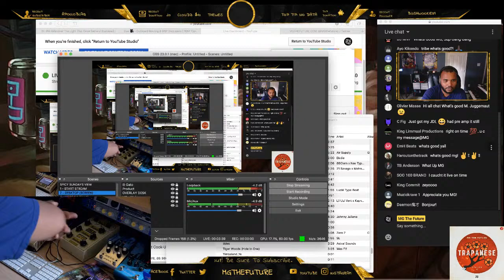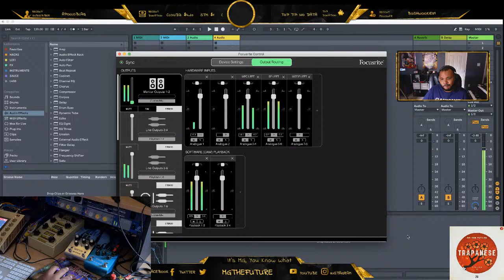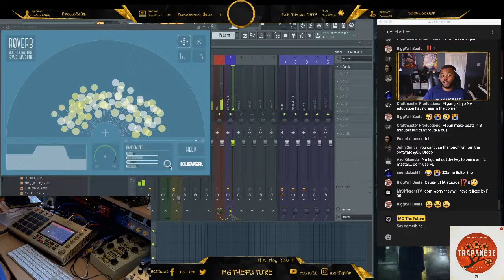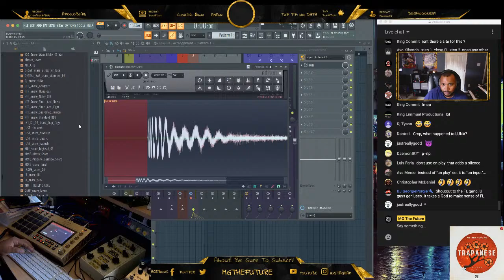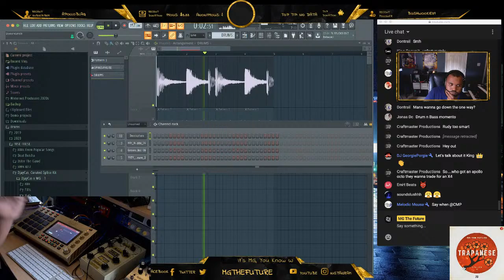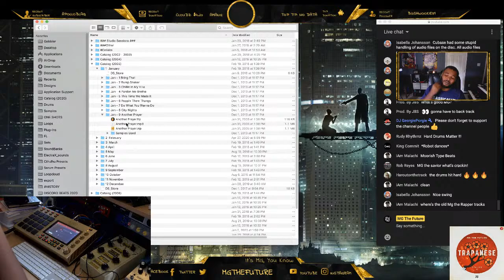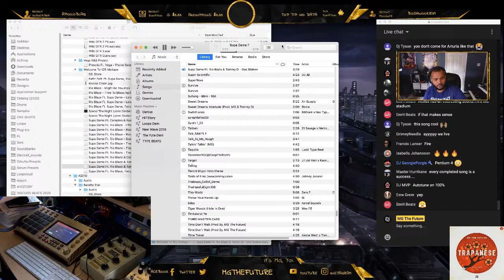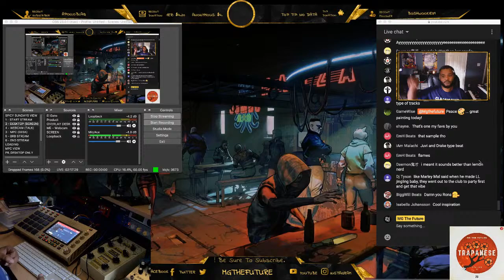Live 🎥 - Outboard Routing & DSP Discussion | FL Studio & Ableton Live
Today I'll address some of the concerns about routing hardware, as seen in the Discord. How to Route External gear in both apps.

NEW Trapanese Vol. 4 - Now Available!

Support 💸

Upload To Your Music To Spotify With Distrokid